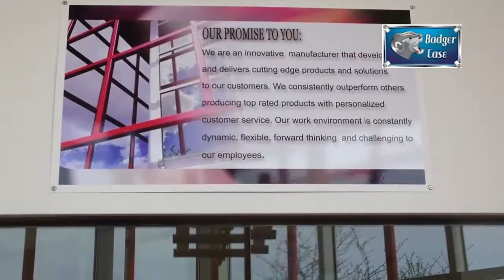Custom Case Manufacturer | Badger Case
Badger Case an Alliance Technology Company was founded over 6 decades ago as Badger Leather Goods, becoming Alliance Technology and Badger Case in 1986. Today, with over 60-years of experience in the industry it is safe to say that we have designed and manufactured just about every conceivable case.